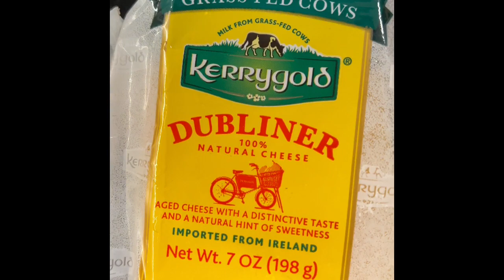BEST SHRIMP ALFREDO EVER!